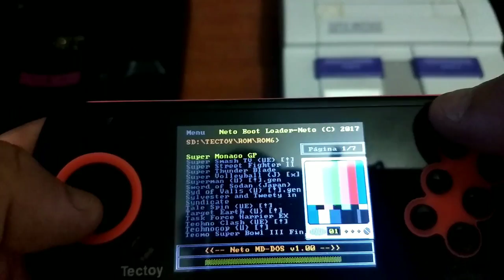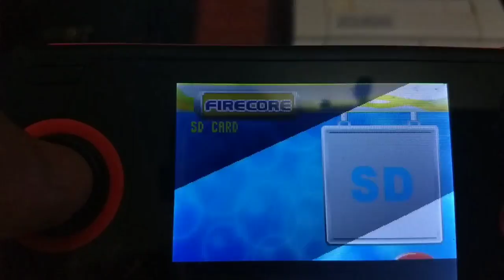MD Play - Teste Rápido da Atualização 1.24 do Neto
Teste da Atualização 1.24 do Neto, no MD Play. Vamos testar os novos recursos implementados pelo Neto, como a possibilidade de salvar seu progresso nos jogos e também um ajuste no game Fatal Fury 2. O projeto do Neto está em constante atualização, por isso não fique chateado se no momento alguma coisa não estar 100%, ele com certeza está empenhado em ajudar a comunidade, fazendo o melhor possível para nós. Não esqueça de apoiar o Neto, seguindo o blog dele e se inscrevendo também no seu canal, os links estão aqui embaixo: